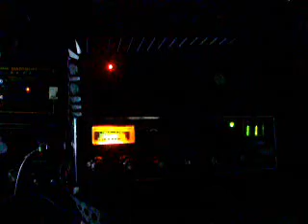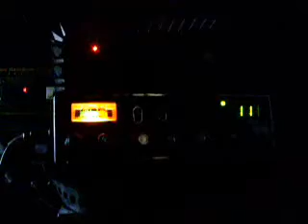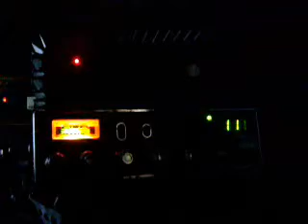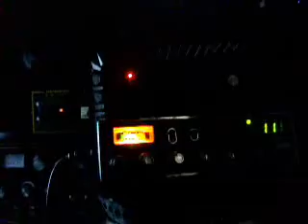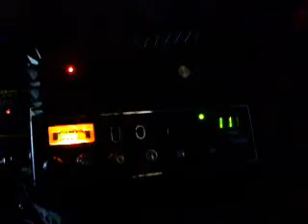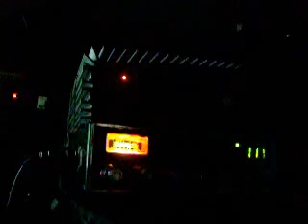CB RADIO Pascoal caloteiro estação 171 discutindo com o Noronha Part2